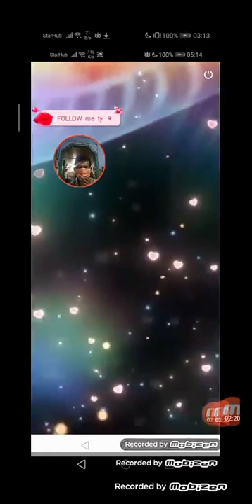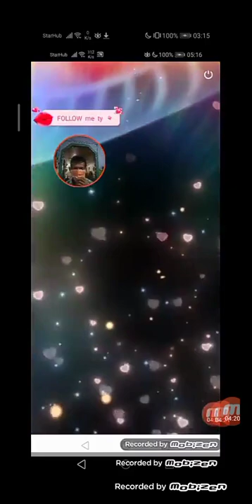2 July 2022(2)